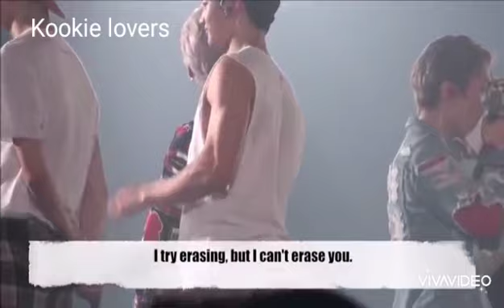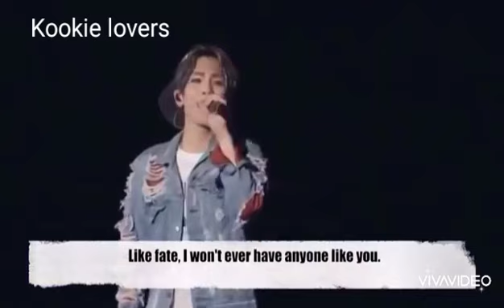Junghyun // Rula ke gaya ishq tera // Shinee Junghyun FMV // Korean mix Bollywood song